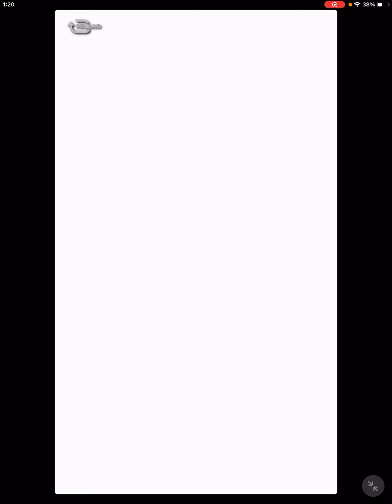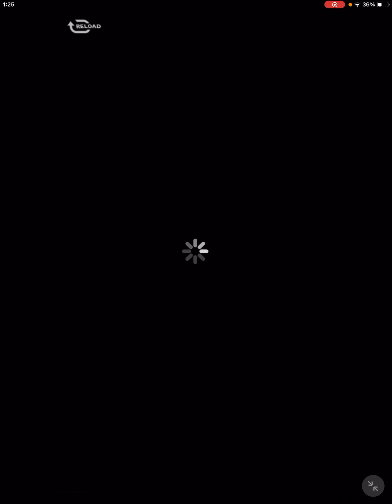【はじめの一歩FIGHTING SOULS】516 新サポーター登場記念ガチャ初回無料分引くよ！【ファイティングソウル】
このキース見た目は選手でも良いのに

サポーターで来てるんですね！

国士無双で基礎ステ48000追加は

ちょっと面白いんじゃないかw